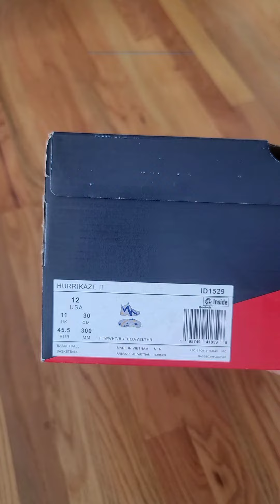Unboxing // Reebok Hurrikaze 2 "Collegiate Pack"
Reebok Hurrikaze 2 "Collegiate Pack"